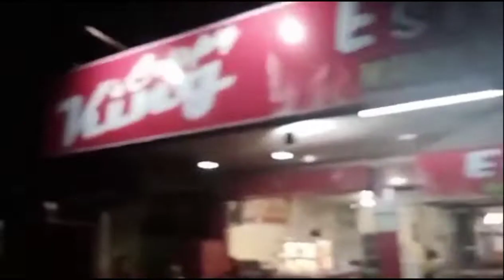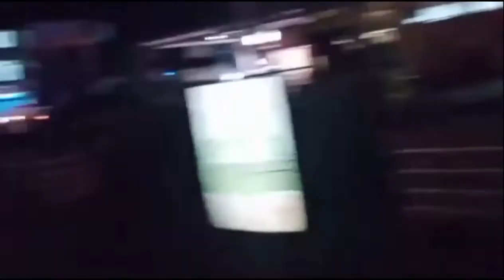The Night Rider of Baybay City: Coach Mavs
Coach Mavs takes us on a ride and shows us what goes on when the Sun goes down in Baybay City, Leyte.